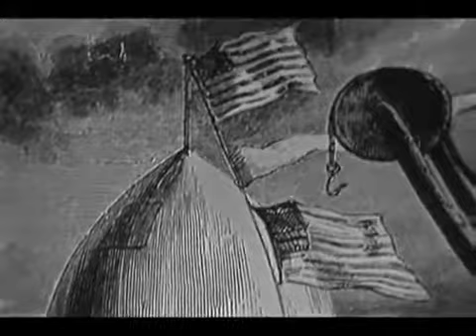MIT Science Reporter — Returning from the Moon (1966)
This 1966 MIT Science Reporter television program tackles the challenges of getting the Apollo Command Module safely back from space through the .

This 1966 MIT Science Reporter television program details the development and construction of the Lunar Excursion Module (LEM), the only vehicle of the three .